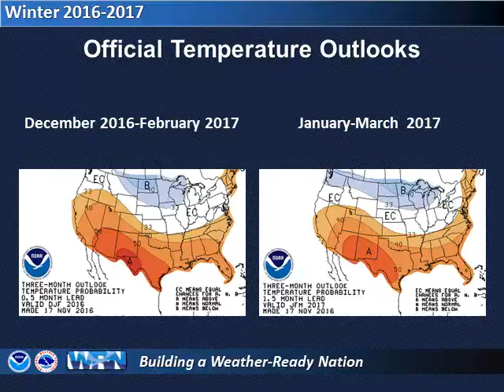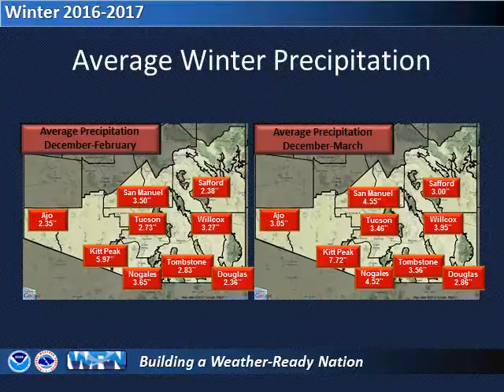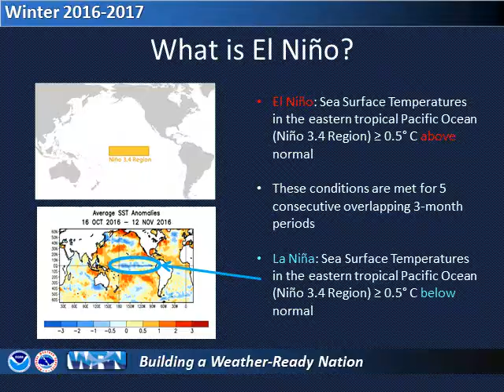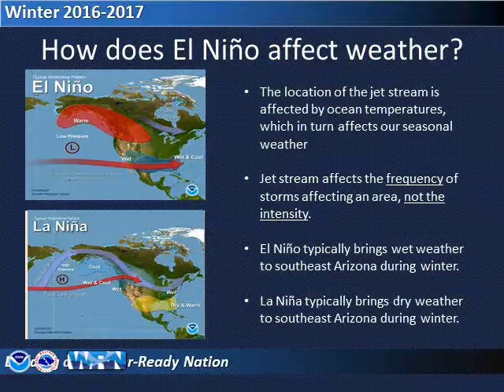Winter Weather Outlook 2016-2017 for Southeast Arizona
This video provides a generalized winter weather outlook for southeast Arizona.